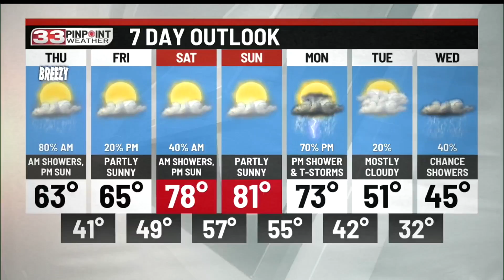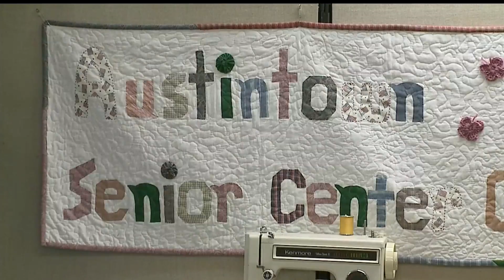Hometown Hero Mary Lou Kosco brings comfort to breast cancer patients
You'll find our Hometown Hero this week at the Austintown Senior Center busy making special pillows and helping others do the same.